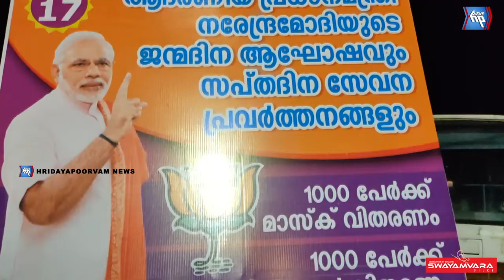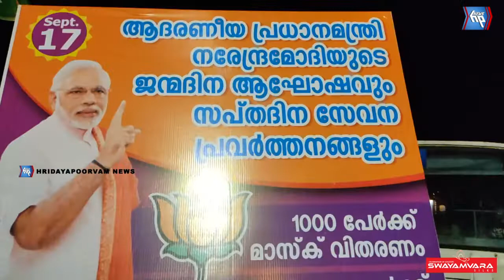പ്രധാനമന്ത്രി നരേന്ദ്ര മോദിയുടെ ജന്മദിനാഘോഷങ്ങളുടെ ഭാഗമായി മധുരം വിളമ്പി, ബിജെപി പ്രവർത്തകർ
പ്രധാനമന്ത്രി നരേന്ദ്ര മോദിയുടെ ജന്മദിനാഘോഷങ്ങളുടെ ഭാഗമായി ആറ്റിങ്ങലിൽ മധുരം വിളമ്പി,ബിജെപി പ്രവർത്തകർ